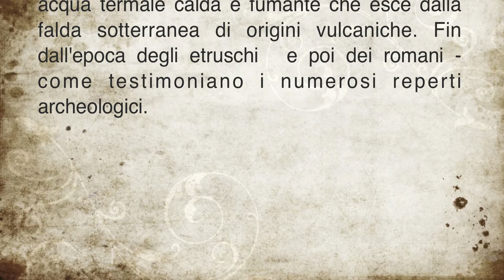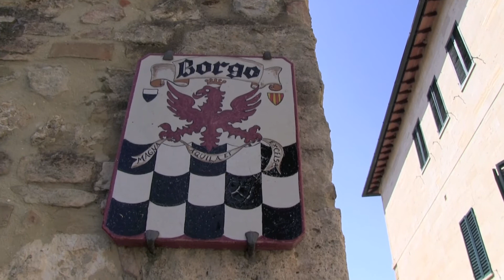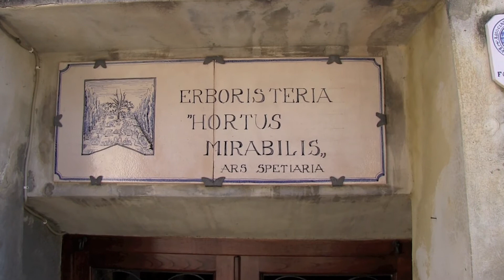Toscana, Borghi antichi - Bagno Vignoni HD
Bagno Vignoni è una frazione appartenente al comune di San Quirico d'Orcia, in provincia di Siena.Al centro del borgo si presenta la "Piazza delle sorgenti", una vasca rettangolare, di origine cinquecentesca, che contiene una sorgente di acqua termale calda e fumante che esce dalla falda sotterranea di origini vulcaniche. Fin dall'epoca degli etruschi e poi dei romani - come testimoniano i numerosi reperti archeologici - le terme di Bagno Vignoni sono state frequentate da illustri personaggi...
In questo borgo vennero ambientate alcune riprese cinematografiche: Nostalghia del regista russo Andrej Arsen'evič Tarkovskij girato nel 1982  e la scena del bagno alle terme di Al lupo al lupo di Verdone del 1992.